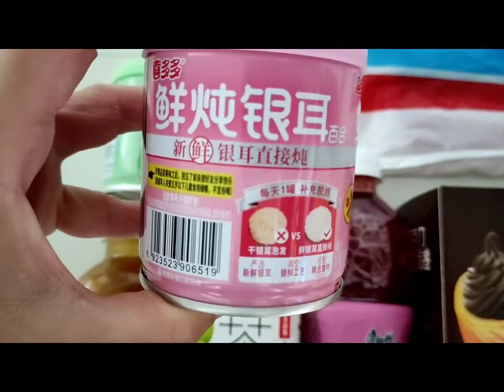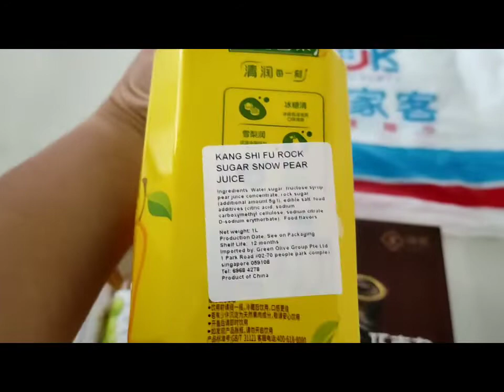Good Deal at 思家客 Scarlett Supermarket in Singapore 大马人和中国人的天堂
在新加坡购买这些产品，只需要付新币$10.75
外加朔料袋$0.10，非常划算。